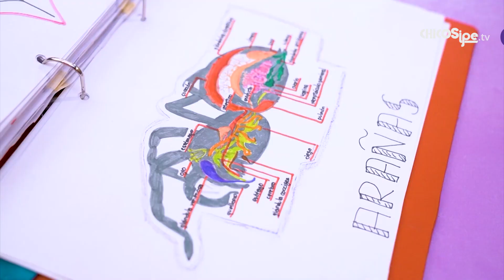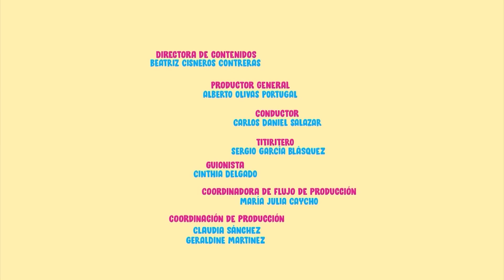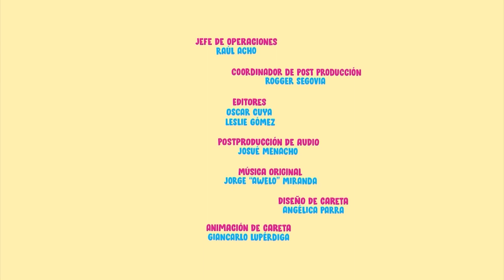32. ¿Cómo teje la araña su telaraña? - Colorico - Temporada 2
Nico y la señora araña están construyendo cada uno una casita y Nico descubre un truco muy especial de la Sra. Araña, la telaraña. Él se pregunta ¿cómo teje la araña su telaraña?